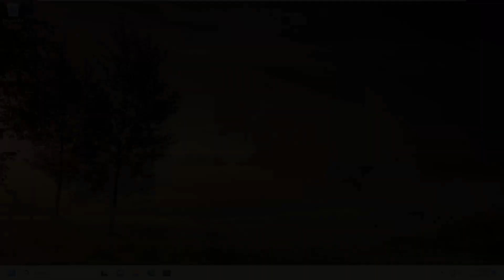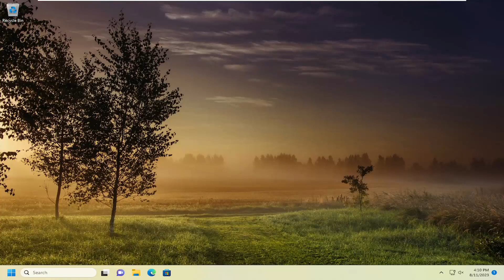Windows Resume Loader Keyboard Not Working [Fixed]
If you turn off your computer intentionally or accidentally during the booting phase, Windows will resume from where you left the last time when you restart your computer. The screen that you see this time is called Windows Resume Loader. On the Windows Resume Loader screen, you can continue with the system resume or delete the restoration data and proceed to the system boot menu. But it is not as simple as it sounds for some users.

You can use only your keyboard to select an option on the Windows Resume Loader screen. For some users, their keyboard stops working on the Windows Resume Loader screen due to which they are unable to start their system. If you are facing such a problem, the solutions explained in this tutorial will help you fix the issue.

Issues addressed in this tutorial:
windows resume loader keyboard not working
how to fix windows resume loader keyboard not working

When you turn on your computer and are met with a black screen, it can be frustrating. This is especially true if you don’t know how to fix the problem. One common issue that people experience is when their keyboard doesn’t work with the Windows resume loader.

The Windows resume loader is a boot component of the Windows operating system. It’s responsible for loading the kernel and starting up the user-mode processes. When you turn on your computer, the BIOS loads the MBR (master boot record) which then starts the Windows resume loader.